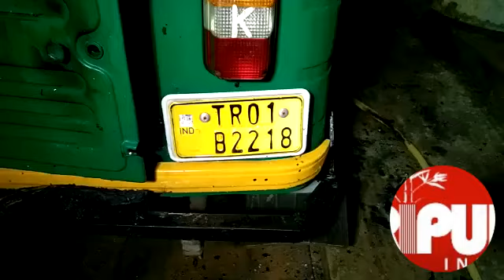Miscreants burnt auto for second time in a home at Jogendranagar.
TIWN Video Oct 5, 2021